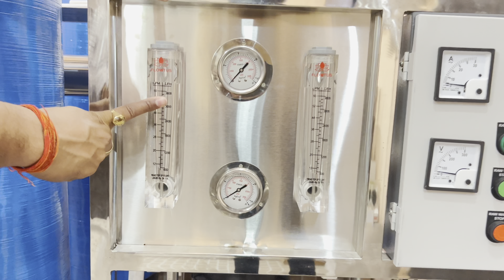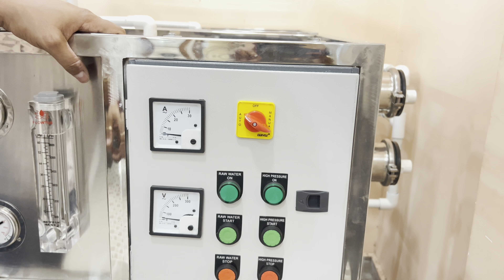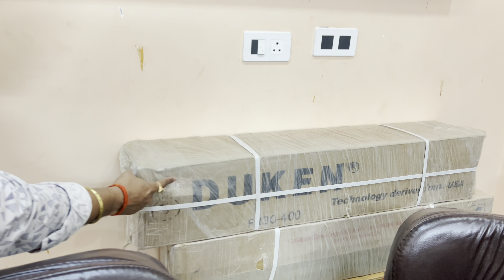Ro Plant Business | Ro Water Business Kaise Karen | Ro Water Business Profit Details | 1000 Lph Ro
Ro Plant Factory - Aquafilter Lucknow

How to Start Water Pouch Business in India, Pani Pouch ka Business Kaise Karen

A Mineral Water Plant is used to manufacture Mineral Water packaged in bottles or pouches or any other suitable container.

Wish to start your own mineral water plant business? In this post, learn about how to start a water plant business in India

Investing in Mineral water and Beverage Industries is a wise decision. But before starting any business, it is very much essential to know, understand

ro water business,
ro water business ideas,
ro water business kaise kare,
ro water business plan,
ro water business in hindi,
ro water business in tamil,
ro water business profit,
ro water business cost,
ro water plant business in tamil,
water ro plant business bottle,
ro water plant business in assam,
ro water plant business kitna kharcha aata hai,
ro water bottle business,
ro water plant business in bengali,
ro water bottle business tamil,
ro water plant business cost,
ro water can business,
ro water camper business,
ro water plant business investment,
ro water supply business,
ro water plant business telugu,
ro water plant business,
ro water filter system business,
ro water filter business,
ro water filter system business tamil,
ro water filter plant business,
ro water plant business in hindi,
how to start ro water plant business in tamil,
how to start ro water purifier business,
how to start ro water plant business in telugu,
ro water plant business in kannada,
ro water plant business in odisha,
ro water purifier business in tamil,
ro mineral water plant business,
ro water plant business kolkata,
ro water ka business,
ro water ka business kaise kare,
ro water plant business license,
ro water plant business marathi,
ro water plant business malayalam,
ro water plant business in pakistan,
ro water plant business odia,
ro water purifier business plan,
aqua water business plan,
aqua water business,
packaged drinking water business,
ro water purifier business,
ro water plant small business,
small ro water plant business,
ro water business tamil,
ro water plant business tamil,
best ro water company tamil,
ro water plant business west bengal,
ro water plant business in west bengal,
z ro water,
bottled water business how to start,
ro water plant business 2023